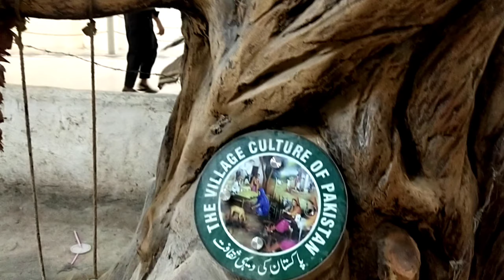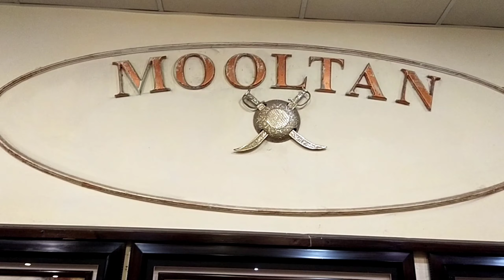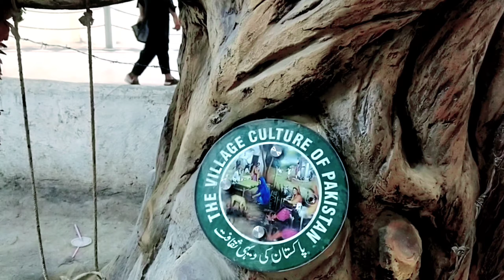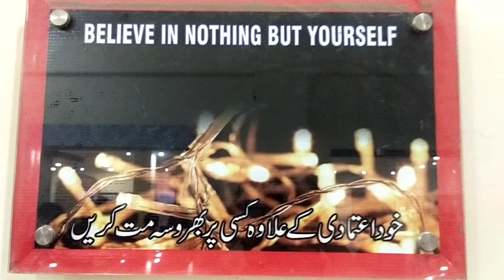Multani Qila || Visit To Multan Qila || Vlog : Khawaja Ali Raza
Multan old named as "Mooltan" has so many historical places in those one is "Qila" .
In this video, it has been briefly explained about Qila & has been shown it's all interior what it has.